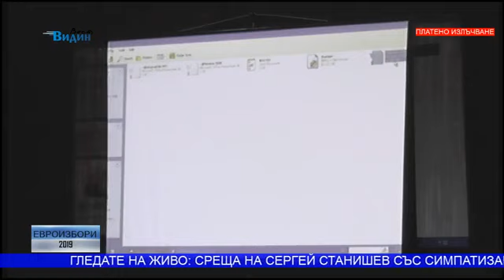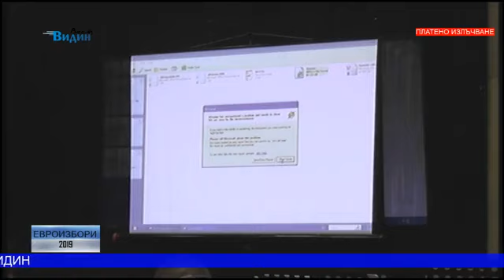ВидинВест: СергейСтанишев във Видин